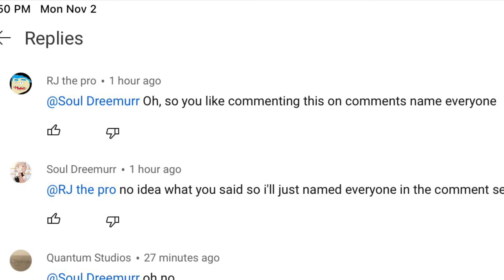Oh so you like commenting on comments, name everyone